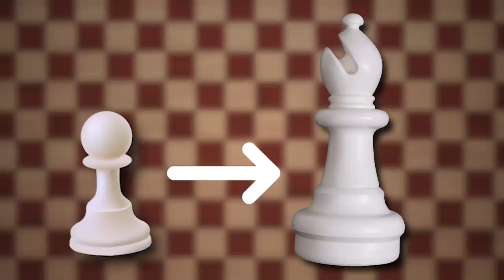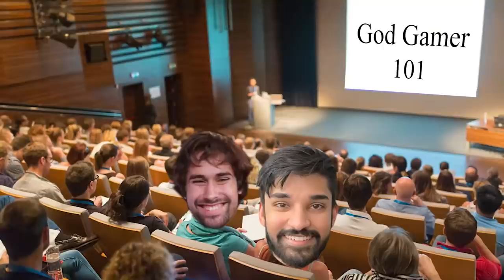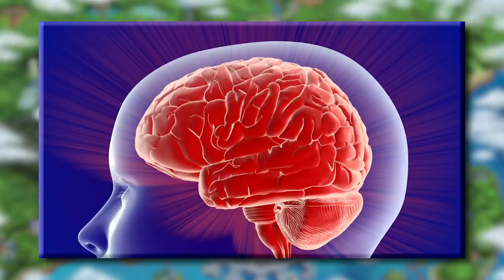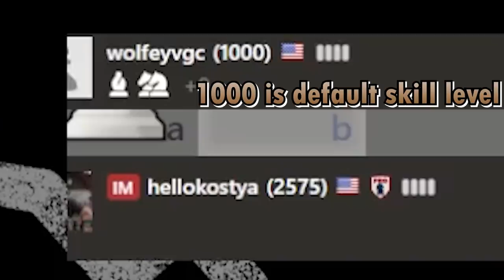How I Survived the Chess Squid Game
I entered the Squid Game hoping to win money. I had no idea what lay ahead.